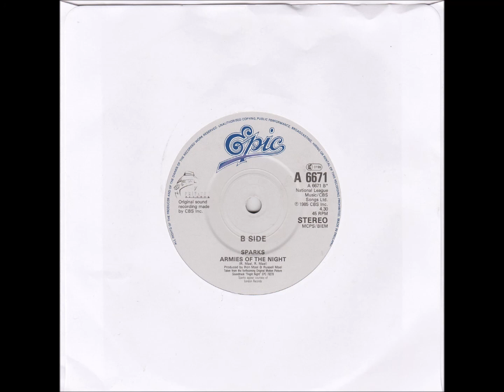Sparks - Armies Of The Night (1985)